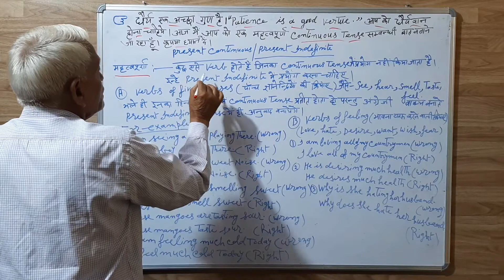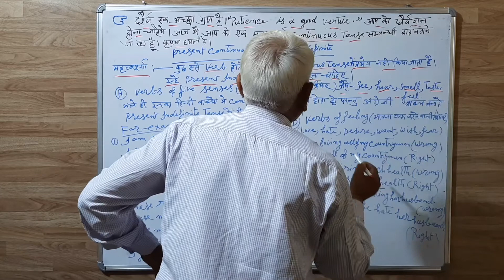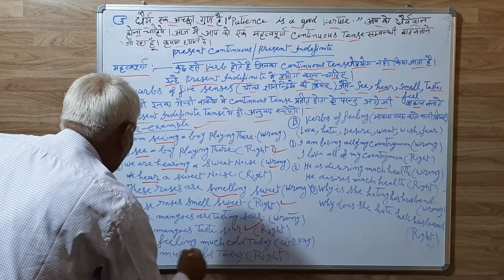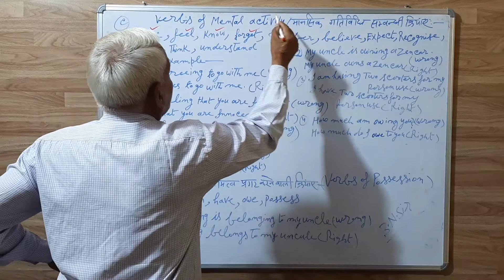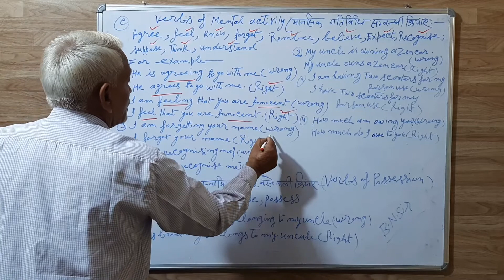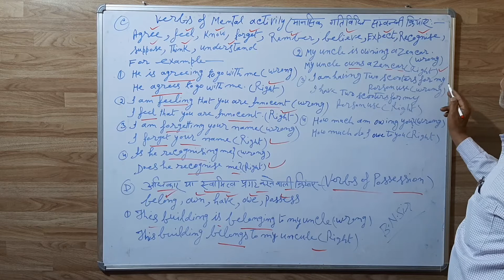B.N.SIR, SOME IMPORTANT THINGS ABOUT PRESENT CONTINUOUS TENSE CLASS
ENGLISH GRAMMAR
ENGLISH LANGUAGE
ENGLISH CLASSES
SOME IMPORTANT THINGS ABOUT PRESENT CONTINUOUS TENSE